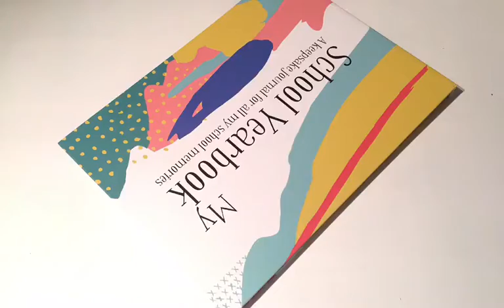My School Yearbook | Hardcover Book: Organise School Memories | Australian Design with Pocket pages.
My School Yearbook covers the school years from Kindy to high school graduation and the school formal with a page to mount the class photo and sturdy pockets (pocket pages) to store artwork, certificates, ribbons & report cards.

My School Yearbook is a beautiful Keepsake Book.  You can get your copy using the link above for a fun, vibrant, stylish, sturdy hardcover Australian Designed book from The Sunny Pineapple.

Available for $69.95 AUD from April 2019.  to be kept in the loop for when the books are available.